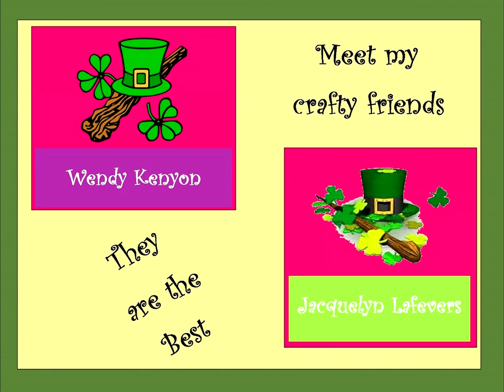Saturday Shout Out Love Share 3/20/2021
Saturday Shout Out Love Share - Shout Out to my Subscribers - Love Share to my fellow Content Creators (please visit their channel and show them your support). One lucky person will be drawn at the end of the month for a small gift. Will it be you?

Content Creators:
3/20/2021